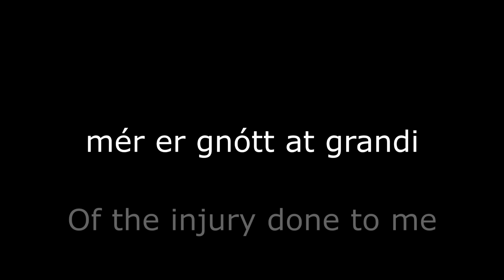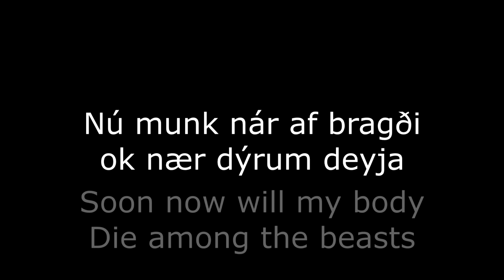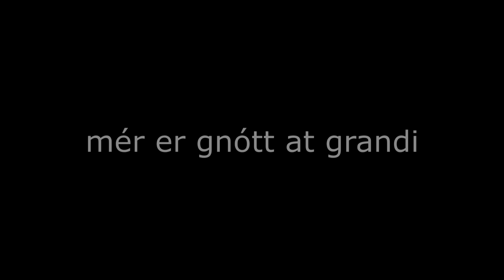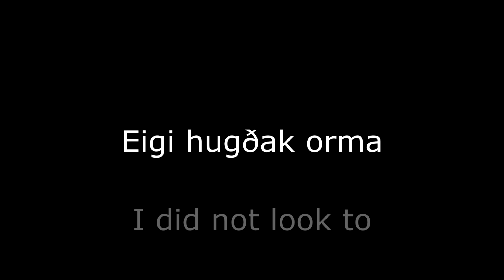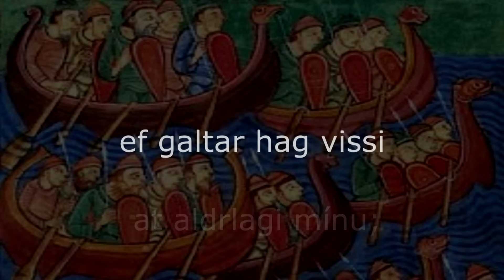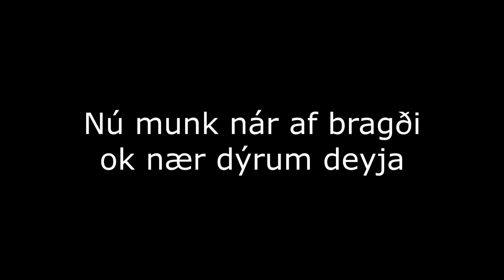Einar Selvik - Snake Pit Poetry (Lyrics and Translation)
Lyrics and translation since there was really no video which listed them.